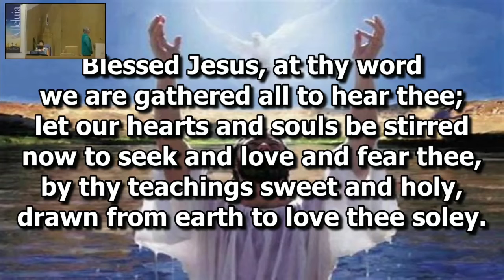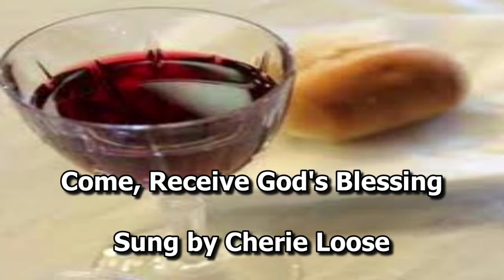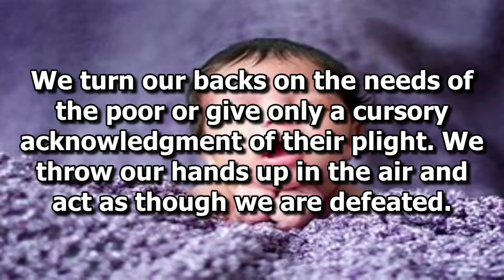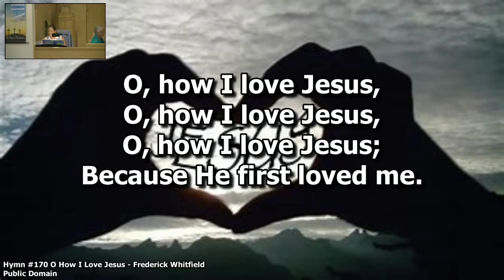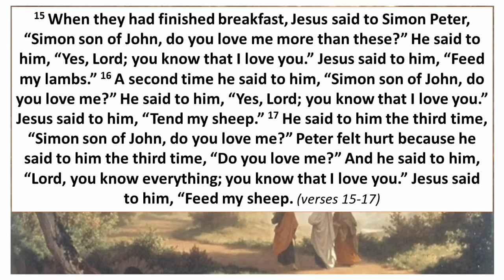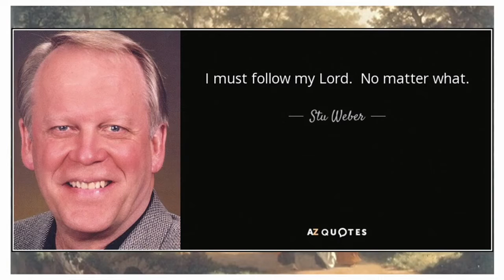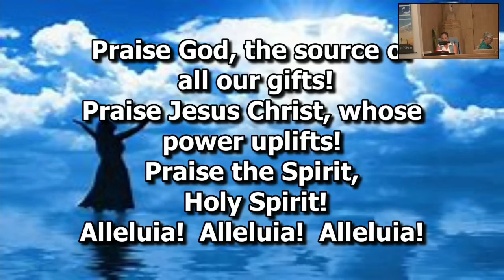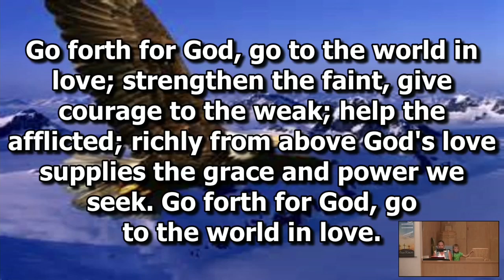May 2, 2021 worship service from the Gering United Methodist Church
Each Sunday the Gering United Methodist Church in Gering, Nebraska is open for worship. Since the start of the year we have been live streaming our services through Facebook Live. This is a recording of that service.

Today's service comes from the Fifth Sunday of Easter. Our pastor, the Rev. Seth L. Leypoldt, continues with a series based on the STORIES OF THE RISEN CHRIST by featuring a lesson from John 21.15-19. The title is "Does Nagging Work?"

The service also contains a moment of prayer, an offertory, special music by Cheri Loose, sharing of communion, and a children's sermon.

CCLI #11374195​​​​​​​​ and CVLI #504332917​​​​​​​ are our licenses.

You can learn more about the church by checking out our